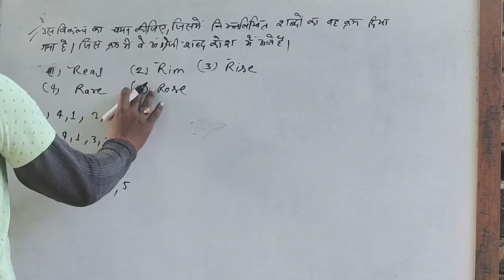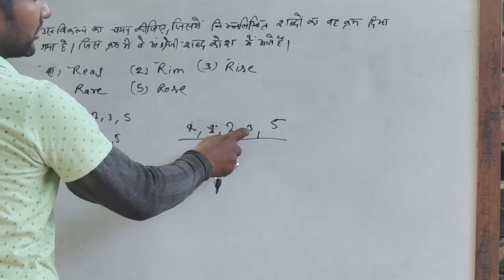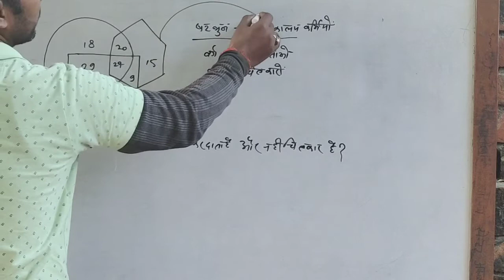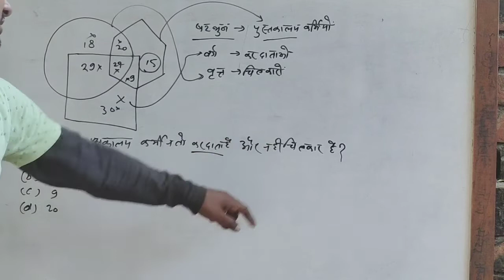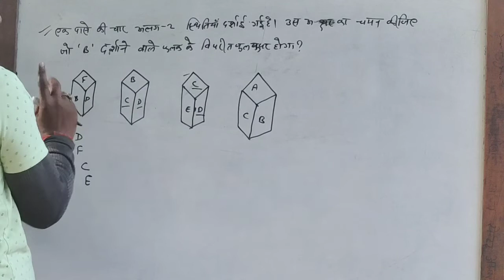most important reasoning questions! SSC GD! SSC CGL! math! reasoning!ssc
blood relation! find number!!reasoning uptet police ssc bank ssc_chsl! math!
v. imp questions! reasoning! math!reasoning
reasoning questions!short tricks @Crazy GkTrick @Ravi Study IQ GK @maths masti
reasoning questions! easy tricks! math!
Jai bajarang coaching
shiv shankar sir
gs gs
history
geography
science
constitution
SSC GD
SSC GD
SSC CGL
SSC chsl
police
police exam
army lover